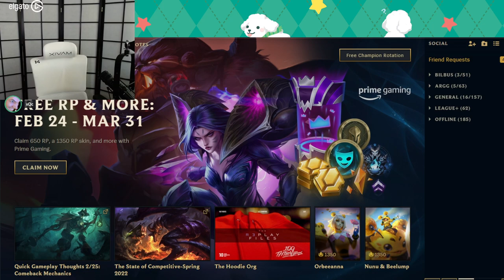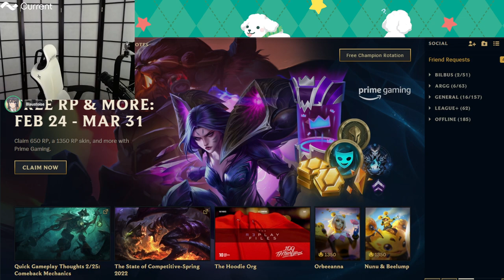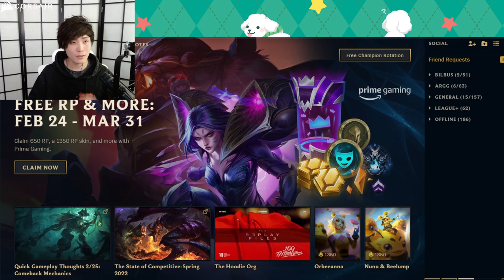MiKiKeiVod "SYKKUNO" (Part.4) League of Legends ^_^ 03|18|22